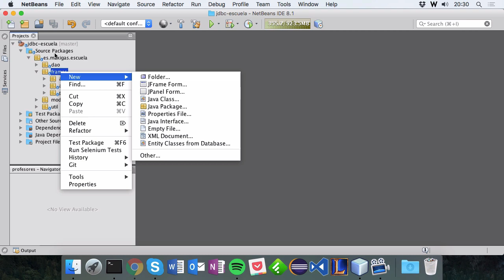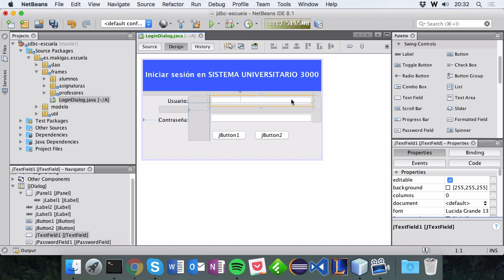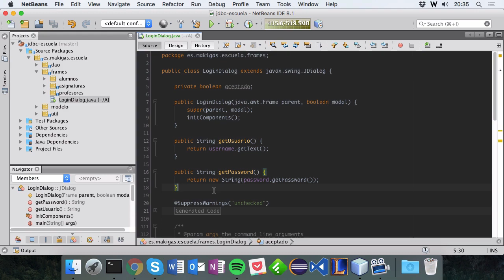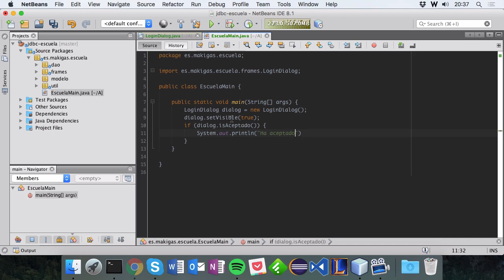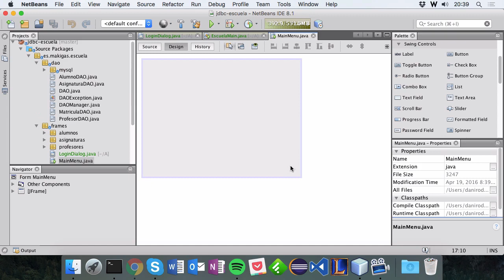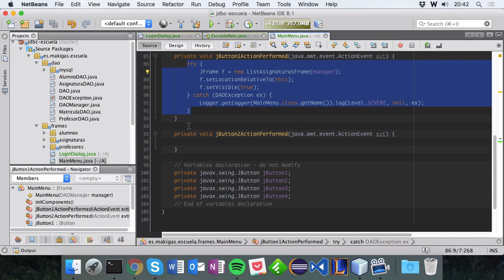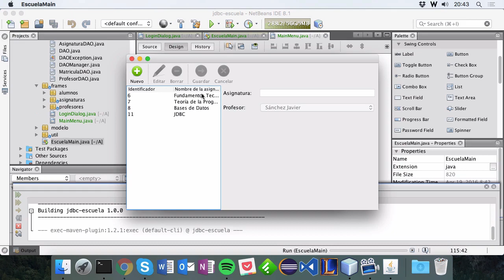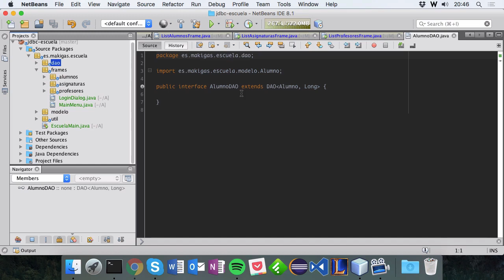Ejemplo Java + JDBC – 11. Pantalla de login (final adelantado)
Hacer una pantalla de login y un panel principal. He decidido adelantar el final de esta serie porque este ejemplo es demasiado repetitivo y yo quiero hacer cosas nuevas y frescas de una vez.